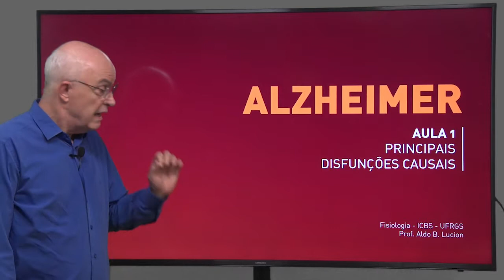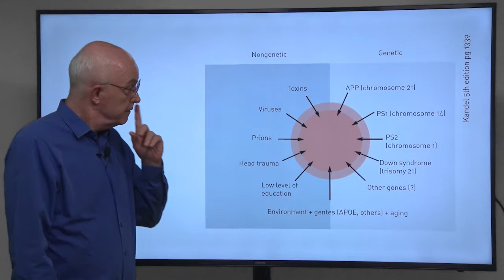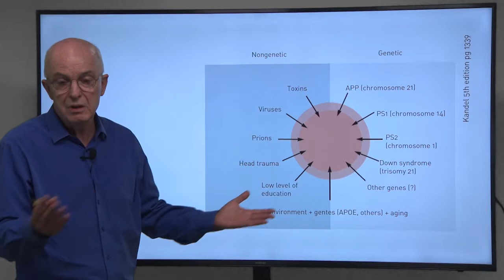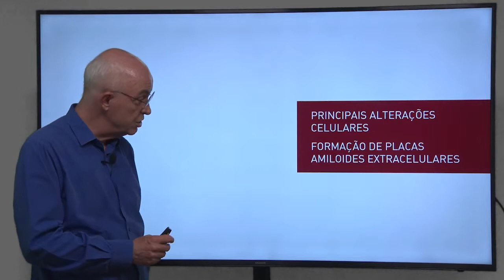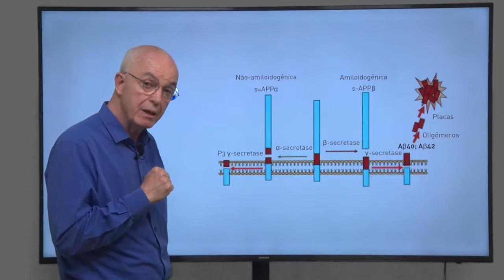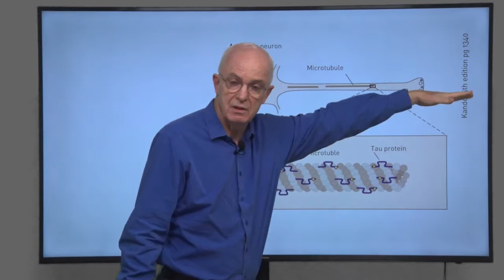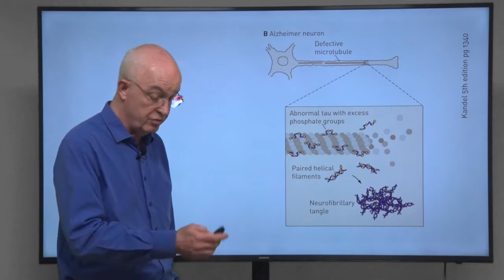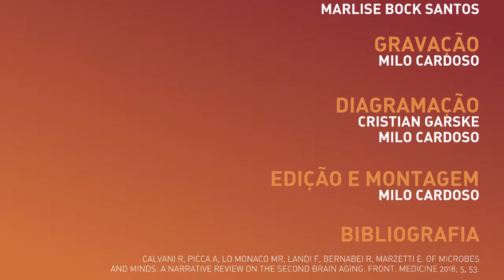Alzheimer, Aula 1: Principais Disfunções Causais | Neurociência de Funções Complexas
BIBLIOGRAFIA:

Calvani R, Picca A, Lo Monaco MR, Landi F, Bernabei R, Marzetti E. Of microbes and minds: a narrative review on the second brain aging. Front. Medicine 2018; 5, 53.

Heneka MT, Carson MJ et al. Neuroinflammation in Alzheimer's disease. Lancet Neurol. 2015; 14, 388.

Kandel ER, Schwartz JH, Jessel TM, Siegelbaum AS, Hudspeth AJ. Principles of Neural Science. USA: McGraw-Hill, 2013.

Mayer EA, Knight R, Mazmanian SK, Cryan JF, Tillisch K. Gut microbes and the brain: paradigm shift in neuroscience. J. Neurosci. 2014; 34, 15490.